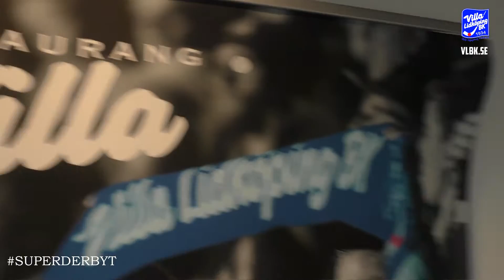INFÖR SUPERDERBYT!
Lyssna på vår supertaggade klubbchef som går igenom SUPERDERBYT mot IFK Vänersborg som spelas på fredag.